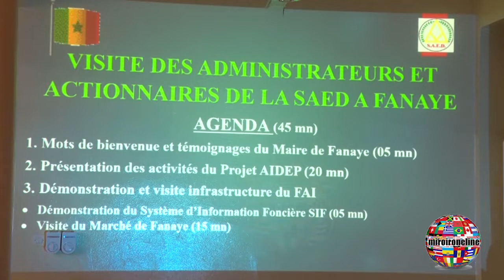Saed Ou Le Nécessaire Coup de Boost Financier pour Atteindre l Autossuffisance en Riz